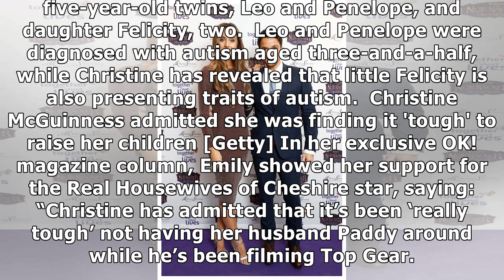Emily Andrea supports Christine McGuinness over 'single parent' comment